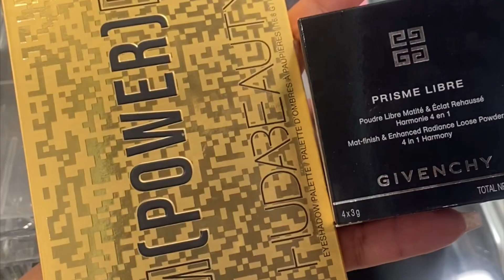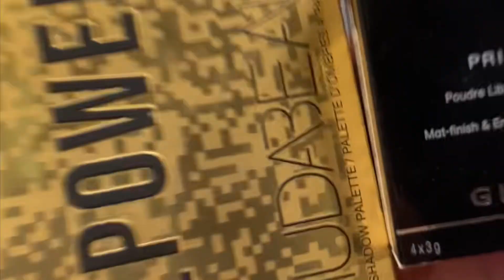₹10,000 me Professional Makeup Vanity Products ki Reality🥶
A Professional Makeup Artist  might burn a hole in your pocket but what many people do not realise is that it takes years to be here.
We do invest in Lakhs every year on out Vanity, Setup, Lightings etc because we realise that this is not just about money but once in a lifetime experience for a woman that we are supposed to make better.
Atleast in my opinion.🤍

Here is how we prepare for the day before we actually get the bride ready.

My beautiful Bride’s father’s reaction and her genuinely beautiful words for my work is a gentle reminder for me to pursue my work with pure intentions as I realised its never wasted🤍